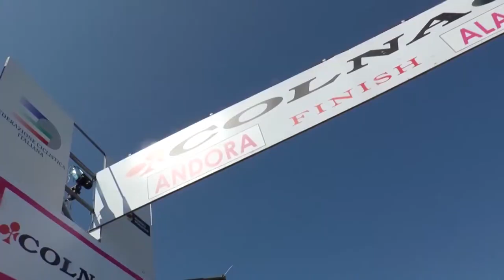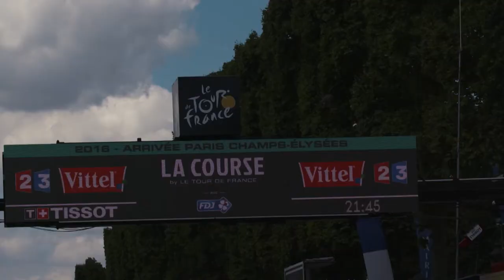VOXWOMEN CYCLING SHOW 2016 SERIES 2: EPISODE 6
We visit the beautiful Giro Rosa in Italy.  We meet Leah Kirchmann of Liv Plantur, head to Paris for La Course and this month our Vox Diary is from Lucinda Brand.  Dont forget we also have our top tips brought to you this month by Lotta Lepisto.